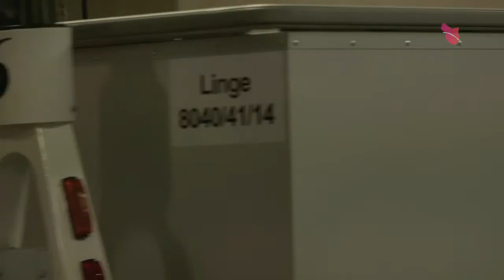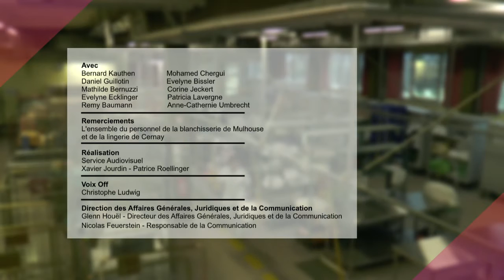Les coulisses du GHR - La blanchisserie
Plongée au cœur de la Blanchisserie du GHR Mulhouse Sud-Alsace. Véritable usine au cœur de l'hôpital, la blanchisserie de l'hôpital Emile Muller assure chaque jour, avec la blanchisserie de Cernay, l'entretien de l'ensemble du linge du GHR Mulhouse Sud-Alsace.